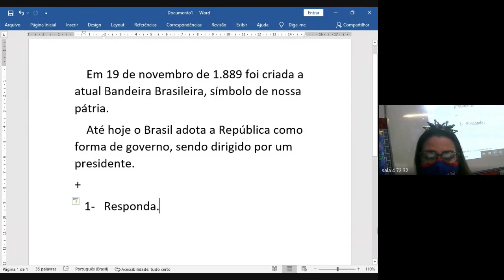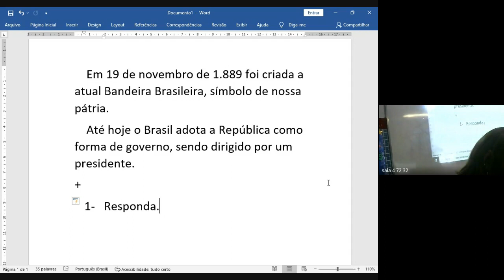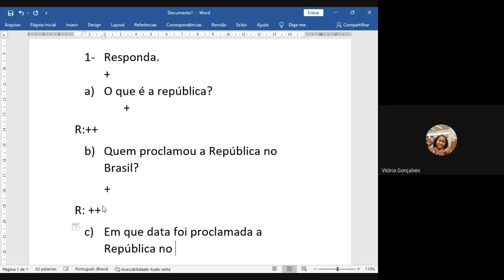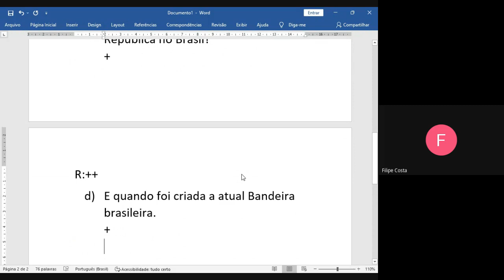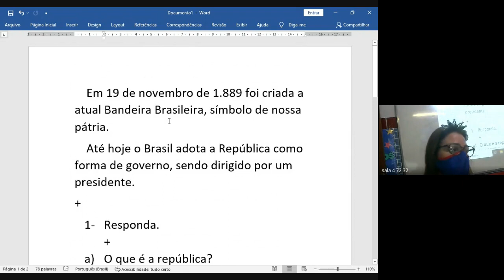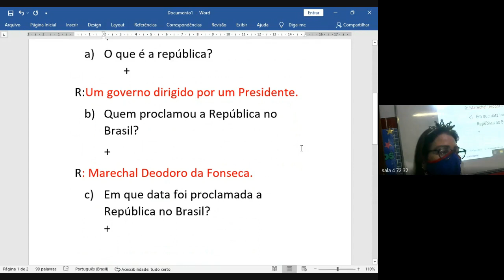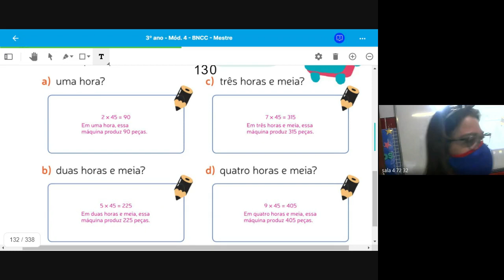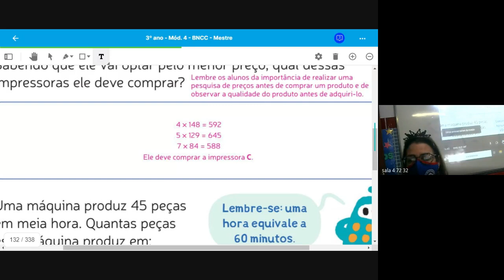3 ANO MARCIA 1